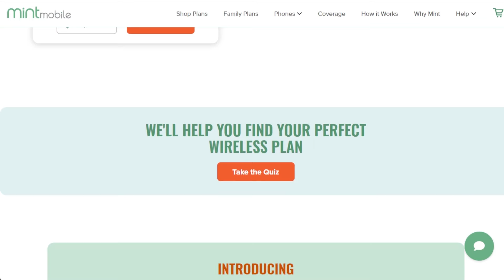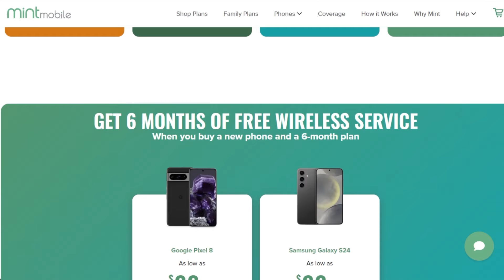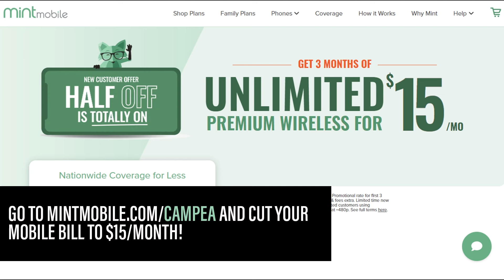Ewan McGregor Says No Plans For Obi-Wan Season 2 But Would Do It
The TJCS crew discuss Ewan McGregor’s comments concerning Obi-Wan Season 2 as well as the actor’s hopes to return to the Star Wars Universe.

for a limited time deal and
get 3 months of premium wireless service for 15 bucks a month.

$45 upfront payment required (equivalent to $15/mo.). New customers on first 3 month plan only. Speeds slower above 40GB on Unlimited plan. Additional taxes, fees, & restrictions apply. See MINT MOBILE for details.

Mic pre-amps

Streaming Software
Wirecast Pro